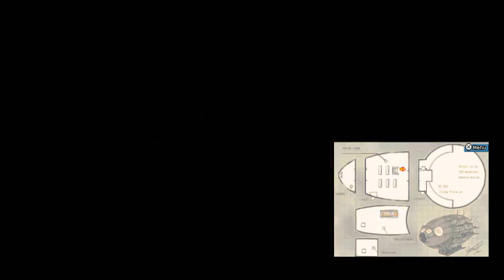Let's Play DQM Joker 2! Episode 19